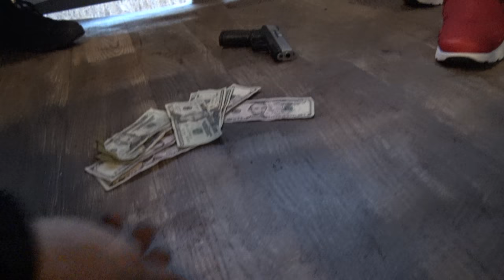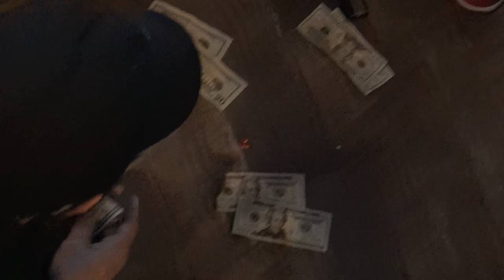Og Block - EveryDay Ft Blvck3 x NII-G (Official Music Video) Shot By: Wesley Frazier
Og Block Ft. Blvck3 x NII-G

"Everyday"

Directed By: Wesley Frazier (@coloredatheist)